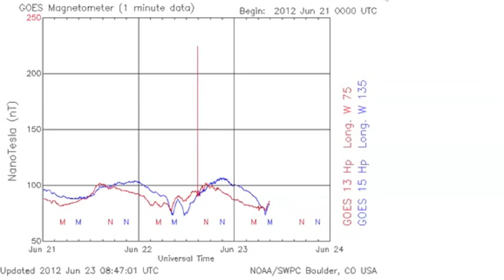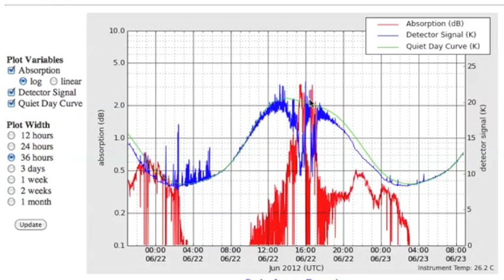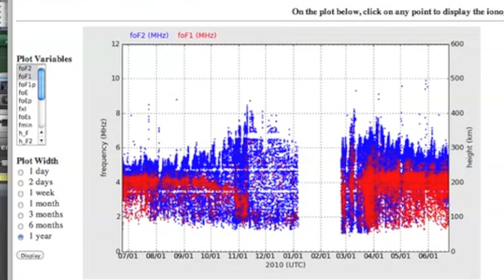2MIN News June 23, 2012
Iran: Mehr News, TehranTimes
China: Xinhua, China.org, Chinadaily
Russia: Ria Novosti
Israel: Jerusalem Post, Israel National News, Haaretz
M/E: ArabNews, AlJazeera